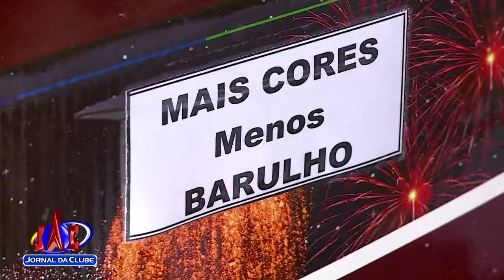Queima de fogos na virada do ano gera discussão - Jornal da Clube (31/12/2018)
O Corpo de Bombeiros orienta como soltar os fogos de maneira responsável.